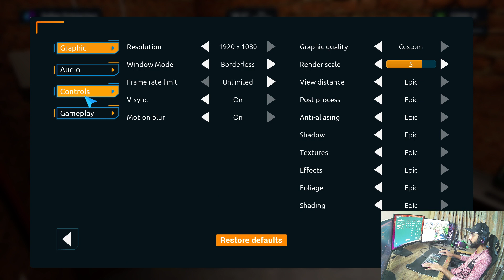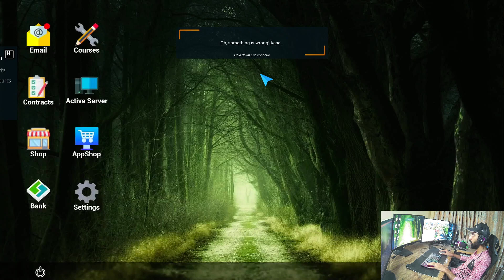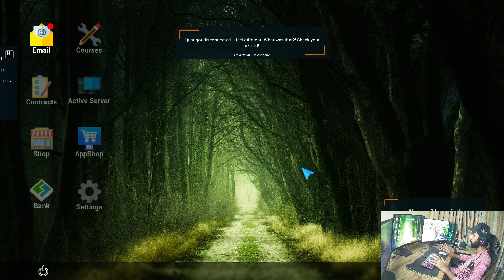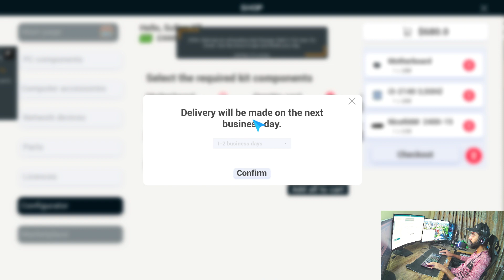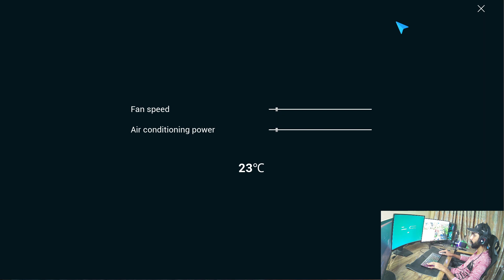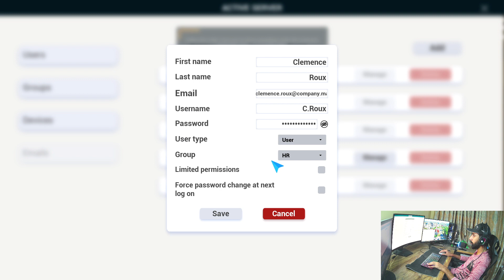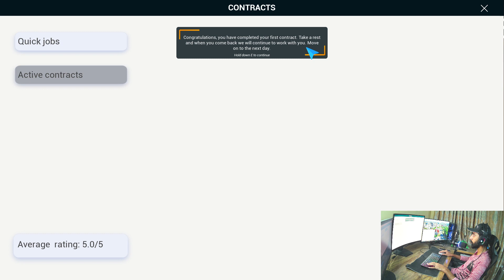I Started My Own IT Company 😍 | SERVICEIT: YOU CAN DO IT | EP #1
SERVICEIT: YOU CAN DO IT
service it
sufian
helloitssufian
hello its sufian
sufian dada
sufianyt
sufian yt

1.

2.